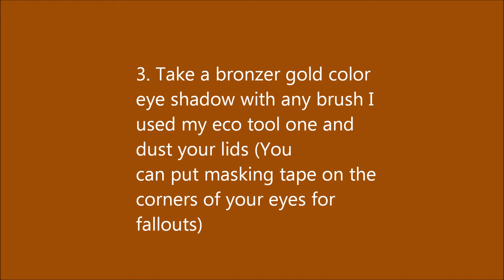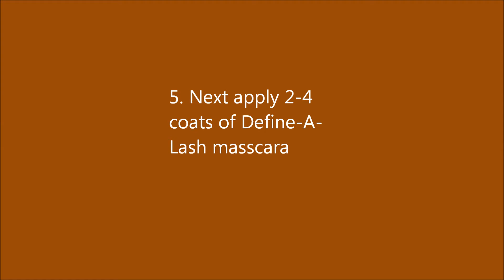Dramatic Cat Eyes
A beautiful gold eye, with a sexy striking cat eye .  You can create this look with cheap but good products :)

PS. you can buy "The Big Bang"-Rock Mafia on iTunes .